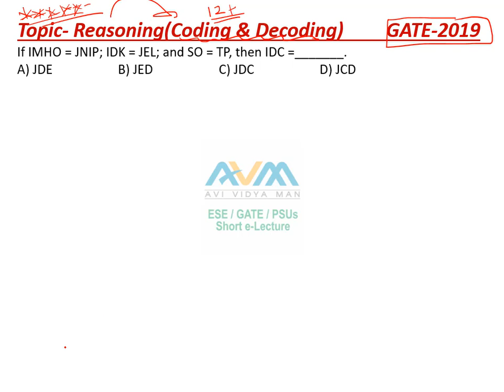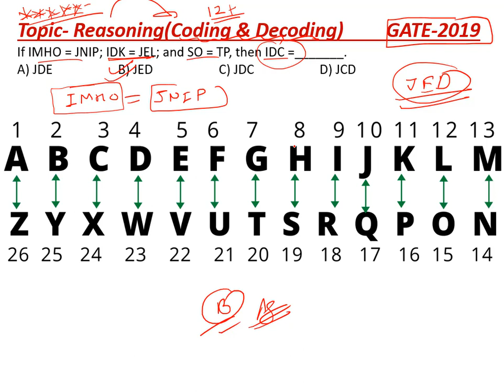Aptitude for GATE(Day-70) | Previous year solved(Coding & Decoding) | EC | EE | IN | ME | CS | CE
This channel is free. We are dealing in Technical as well as non-technical related to GATE/ESE/PSUs.